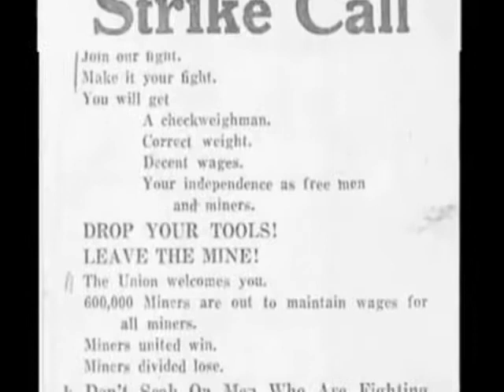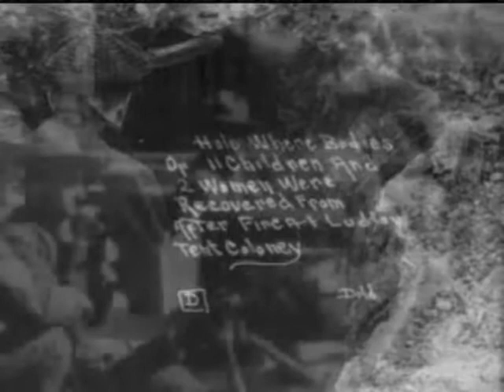The Killing Holes of Ol' Ludlow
Lyrics by Tom Koch      Video and Bass by Frank
Kim Kanel on Harp
About the Ludlow Mining Disaster